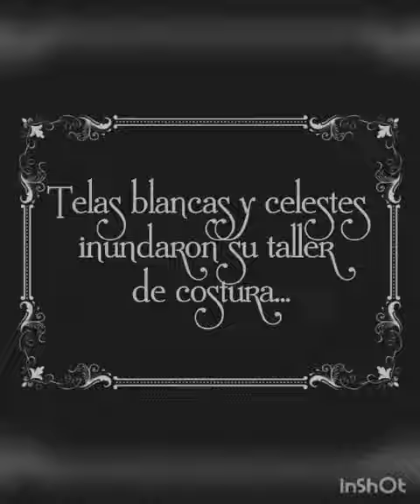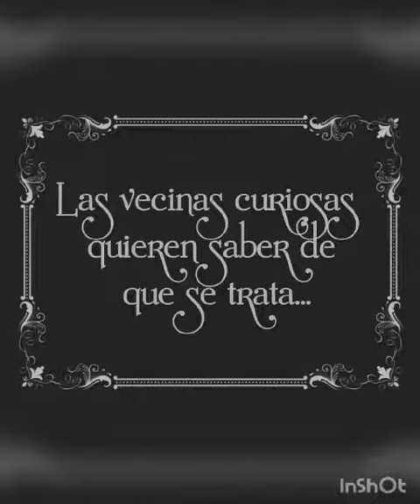Los chicos de "Estación de Danza y Arte" y su compromiso ante la Bandera Argentina